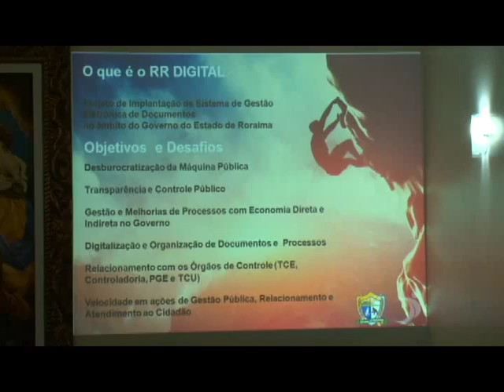RORAIMA DIGITAL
O GOVERNO DE RORAIMA LANÇOU NESTA SEGUNDA-FEIRA O “RORAIMA DIGITAL”, SISTEMA ELETRÔNICO QUE VAI GERIR OS PROCESSOS E TODA A DOCUMENTAÇÃO DAS SECRETARIAS DO ESTADO.